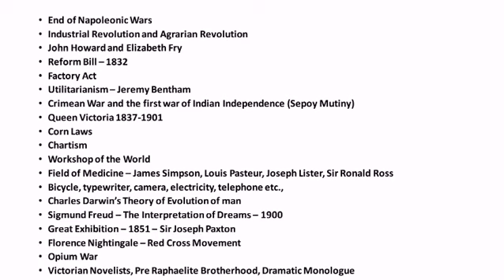Victorian Age - England at the Nineteenth Century Summary in Tamil